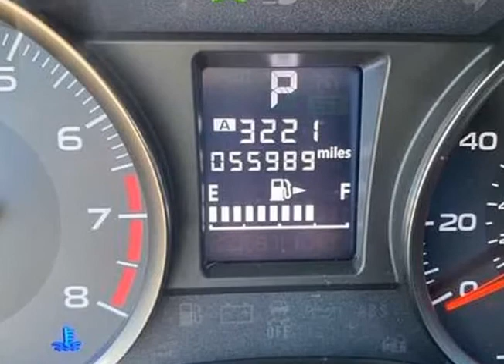2017 Subaru Crosstrek 2.0i Premium AWD, Low Miles!!! (Carson City, Nevada)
Carson Tahoe Auto
1218 S Carson St
Carson City